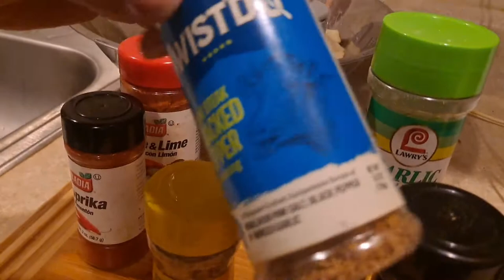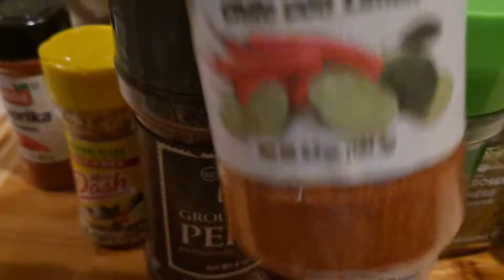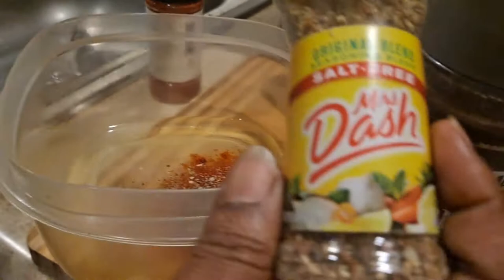koman nou fe yon pom de te se koupe dwet mm? ...li gou